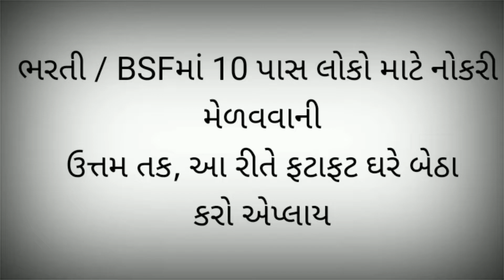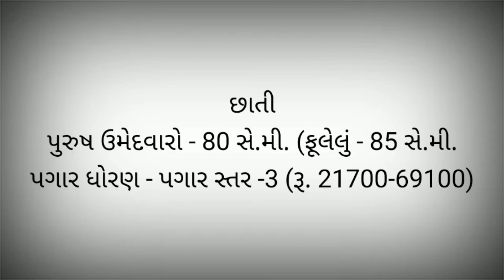ભરતી / BSFમાં 10 પાસ લોકો માટે નોકરી મેળવવાની ઉત્તમ તક, આ રીતે ફટાફટ ઘરે બેઠા કરો એપ્લાય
ભારતીય નૌસેનાની શક્તિમાં વધારો અમેરિકાએ ભારતને સોંપ્યા લડાકૂ હેલિકોપ્ટર